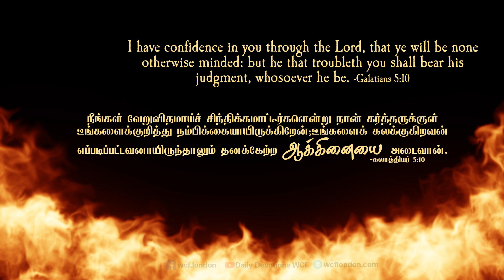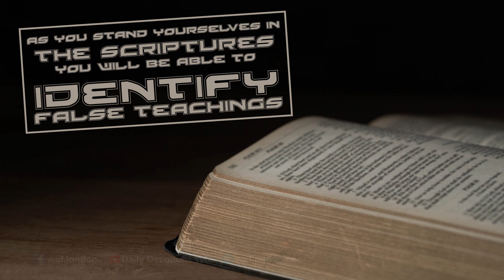கலாத்தியர் 5:10 - Galatians 5:10 - MM - 1st October 2019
கலாத்தியர் 5:10“நீங்கள் வேறுவிதமாய்ச் சிந்திக்கமாட்டீர்களென்று நான் கர்த்தருக்குள் உங்களைக்குறித்து நம்பிக்கையாயிருக்கிறேன்; உங்களைக் கலக்குகிறவன் எப்படிப்பட்டவனாயிருந்தாலும் தனக்கேற்ற ஆக்கினையை அடைவான்.”
1.கலாத்திய சபையினர், கள்ள போதனையால் கொஞ்சம் தடுமாறியிருந்தாலும், அவர்களை தான் சரிசெய்து விடலாம் என்ற நம்பிக்கையில் எழுதுகிறார்.
2.சுவிசேஷத்தை புரட்டுபவர்கள், கள்ள போதகர்களான அவர்கள் விருத்தசேதனத்தை கட்டாயப்படுத்தினார்கள். ஜனங்களை வார்த்தைகளால் தங்கள் பக்கம் வசப்படுத்த விரும்புபவர்கள். இவர்கள் அதிக ஆக்கனையை அடைவார்கள் என கூறுகிறார். ( கலா 1:7,4:17, அப் 15:24)
3.மற்றவர்கள் விசுவாசத்தை தடைசெய்யும் மக்கள் ஆக்கினை தீர்ப்படைவார்கள் என தெளிவாக கூறுகிறார். அவர்கள் கெட்ட நடக்கைகளால் சத்தியமார்க்கம் தூஷிக்கப்படும். ஆனால் அவர்களுக்கு அழிவு உண்டாகும் என அப்.பேதுரு கூறுகிறார். (2பேதுரு 2:2,3,9)
நம் வாழ்வில் பயன்பாடு:
1.நீங்கள் வசனத்தில் ஊற ஊற கள்ளப் போதனையை கண்டுபிடித்துவிடுவீர்கள். உங்களிடம் யாராவது கள்ள போதனையை கூறினால் அதை அறிந்துகொள்ள பரிசுத்த ஆவியானவரின் துணையை நாடுங்கள். அவர் சரியான திசையை காட்டுவார்.
2.அல்லது நீங்கள் கள்ள போதனையை செய்பவர்களாய் இருந்தால் மனந்திரும்புங்கள். ஆக்கினைத்தீர்ப்புக்கு தப்பித்துக்கொள்ளுங்கள்.Galatians 5:10 “I am confident in the Lord that you will take no other view. The one who is throwing you into confusion, whoever that may be, will have to pay the penalty.”
1. The Galatian church, though they stumbled a little because of false teachings, yet he is confident that he can correct them.
2. Those who falsely preach the gospel, have insisted on circumcision. These are people who love to get others to their side by their words. They are more zealous to win them over. (Gal 1:7; 4:17; Acts 15:24)
3. He clearly states that the people who obstruct the faith of others will be condemned to eternal fire. Because of their evil deeds, the truth will be blasphemed. Apostle Peter says they will be doomed. (2 Peter 2: 2, 3, 9)
Application in our life:
1. As you soak yourselves in the scriptures you will be able to identify false teachings. If someone preaches a false gospel to you, seek the help of the Holy Spirit. He will show you the right direction.
2. Repent if you practice teaching the false gospel. Escape the eternal condemnation.